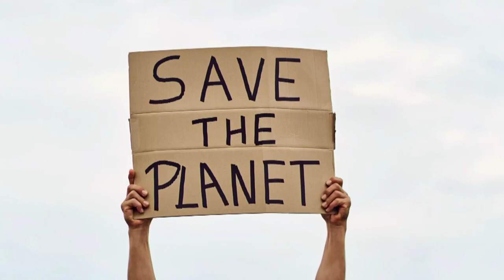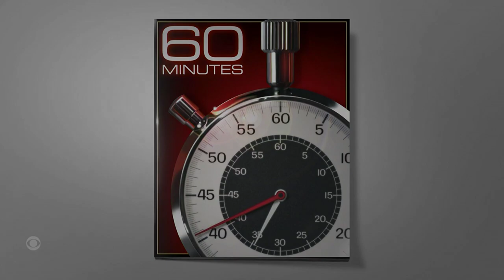Occidental Petroleum CEO Vicki Hollub Explains Carbon Neutral Oil on CBS 60 Minutes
Vicki Hollub (born 1960) is an American businesswoman and mineral engineer. She has been the president and CEO of Occidental Petroleum since April 2016, when she became the first woman heading a major American oil company

60 Minutes Season 55 Included with Paramount+
Like The Video!   Climeworks AG is a Swiss company specializing in carbon dioxide air capture technology. The company filters CO2 directly from the ambient air through an adsorption-desorption process. Climeworks refers to the filtering of CO2 from the ambient air for underground storage as carbon dioxide removal.

In May 2017 the company opened the world's first commercial project to filter CO2 from the ambient air in Hinwil. It consists of 18 direct air capture modules that filter 900 tonnes of CO2 each year, which are then sold to a greenhouse operator for use as fertilizer.
Season 55, Episode 32 • Out of Thin Air 4/30/2023
60 Minutes 4/30/2023
In October 2017, a demo project followed, in which a module on CO2 filter is used at the Hellisheiði Power Station in Iceland. As part of the Horizon 2020 research project, CO2 will be filtered from the air and then stored underground as a mineral.

In September 2021, Climeworks's Orca carbon capture plant came online. As of September 2021, it is the largest direct air capture facility in the world, capturing 4,000 tonnes of CO2 per year. Like the pilot project, the operating facility is located at Hellisheiði Power Station.

The carbon dioxide captured from Orca is passed to a second company, Carbfix, who inject it underground in such a way that within two years it becomes stone.

Following Orca, a second, larger plant "Mammoth", will capture 36,000 tonnes a year, once completed in 2024.

Commercialization
Climeworks has the only existing commercial direct air capture machine. Although several other companies aim to commercialize direct air capture systems (e.g., Carbon Engineering, Global Thermostat), Climeworks is the furthest along in the market process, selling to a comparatively small market in high-cost CO2 (i.e., CO2 used in greenhouses to enhance productivity may cost more than $1,000 per tonne if the greenhouse is located far from a source). This market is too small to support a robust ecosystem of small innovators necessary to explore the large number of chemical recipes and physical machinery that might decrease direct air capture prices. Thus, like photovoltaics or hydraulic fracturing and horizontal drilling, the development of direct air capture will likely require long-term government investment in incentives

Both Sides:
 Nuclear Power is Carbon Free and Could actually be Done Safely

SRM Solar Radiation Management MEERs: A Sun Reflector; is a one time Safe Reversible Solution 99% Less Cost, One Time only & no one dies

GlobalFires 2020 Gave off 8 GT of CO2 & Rising +5% Per Year Compounded Annually

Climate change is one of the most devastating problems that humanity has ever faced